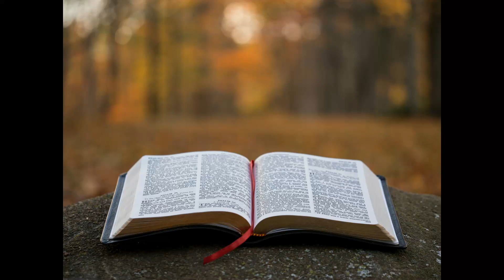Le discours d'Étienne . Actes 7